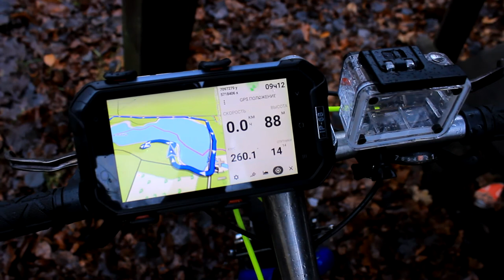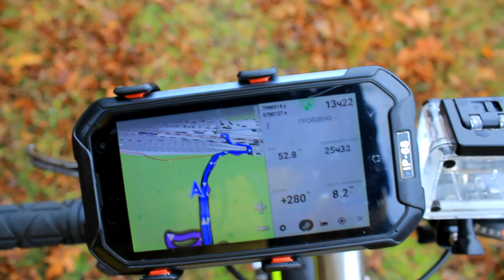Поход в лес. Мой первый зимний велопоход.(День 2-й)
Утро на заливе.Всю ночь шел дождь(плохое освещение в палатке,моя недоработка ) Собираюсь в обратную дорогу. Приготовление завтрака и в путь !